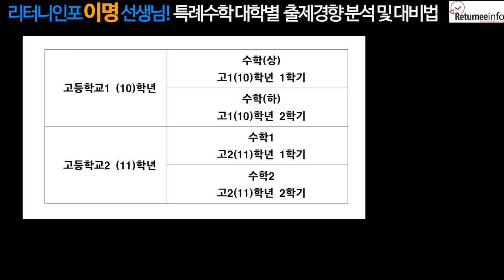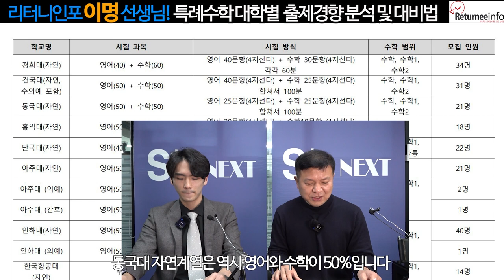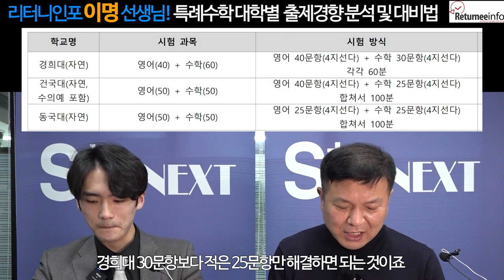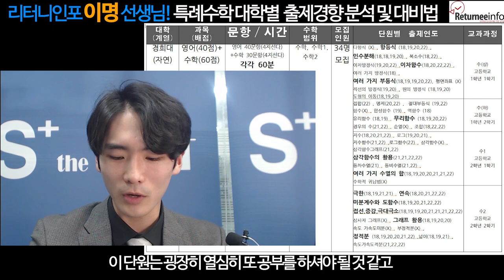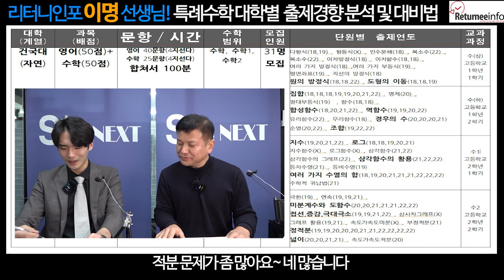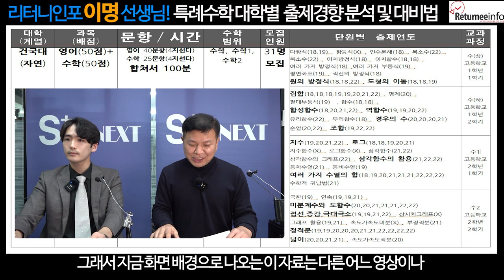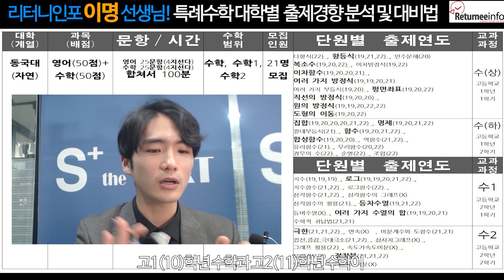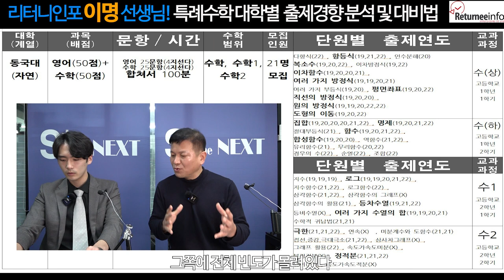특례필답수학! 리터니인포 이명쌤 대학별 출제경향 분석 및 대비법 제1-4편 모아보기 개요 경희 건국 동국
특례필답수학! 대학별 출제경향 분석 및 대비법 제01-04편 경희대필답수학 건국대필답수학 건국대필답수학 동국대필답수학

국제학부 전문 싸이미와 재외국민특례 리터니인포팀 동시기획
틀례수학 이명쌤과 함께하는 완벽한 3년특례필답고사 수학교과 분석